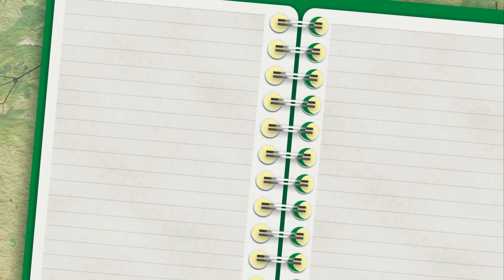ATERRIZA en FARO de LOCKIE, APRES SKI y MONTE KAY | DESAFÍOS INFORME de BRUTUS | FORTNITE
¿Quieres completar el desafío “Aterriza en Faro de Lockie, Apres Ski y Monte Kay”? En este vídeo hallarás la solución a esta misión que pertenece a los nuevos desafíos semanales de INFORME DE BRUTUS de la TEMPORADA 2 de FORTNITE: Capítulo 2.

➡ ¿Dónde está Faro de Lockie en el mapa de Fortnite?

Empecemos por “Aterriza en Faro de Lockie”, un sitio que, sinceramente, no tiene pérdida. Está en el cuadrante C1 y se trata del faro que da luz a toda la isla.

Es decir, se ha vuelto un lugar muy popular y, de hecho, no resulta complicado encontrar su localización antes de saltar desde el autobús.

➡ ¿Dónde está Apres Ski en el mapa de Fortnite?

Si quieres cumplir la misión “Aterriza en Apres Ski”, tienes que visitar el cuadrante E8. Es una gran cabaña que sirve como refugio de esquí y al mismo tiempo como club nocturno.

➡ ¿Dónde está Monte Kay en el mapa de Fortnite?

Para concluir, hay que completar “Aterriza en Monte Kay”. Este lugar también es muy conocido, puesto que se trata del pico más elevado del juego, y está situado en la zona nevada. Sus cuadrantes son G7 y G8.

➡ REQUISITOS del desafío “Aterriza en Faro de Lockie, Apres Ski y Monte Kay”

Recuerda, tienes que aterrizar, no basta con llegar al lugar en cuestión, sino que has de desplegar tu ala delta para que la misión se dé por completada.

➡ CONSEJOS para completar la misión “Aterriza en Faro de Lockie, Apres Ski y Monte Kay”

Si tienes suerte, en Refriega de Equipos puedes completar este desafío. Aterriza en Monte Kay, y luego, desde allí, ve a Apres Ski. Finalmente, viaja hasta el Faro de Locki.

➡ Recompensa del desafío “Aterriza en Faro de Lockie, Apres Ski y Monte Kay”

Recibirás 40.000 PE de temporada (puntos de experiencia).

➡ DESAFÍOS INFORME DE BRUTUS

Forman parte de los desafíos de agentes, y te permitirán desbloquear una misión final de Espectro y Sombra. En el caso de Brutus tienes que hacer lo siguiente:

-  Compra el pase de batalla.

- Llega al nivel 20 del pase de batalla (de este modo desbloquearás a Brutus).

- Completa al menos 18 desafíos de Informe de Brutus.

Una vez hecho todo esto podrás elegir uno de los dos estilos. Es decir, no podrás tener los dos, sino que tu selección será la definitiva.